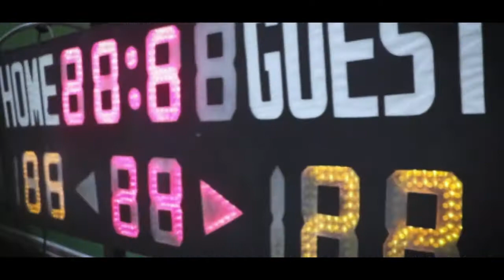Sportsfest 2018 DLSU Manila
The Houses of Mutien Marie, Jaime, Benilde and Miguel compete to be named as the Champions in 2018's SHS Sportsfest